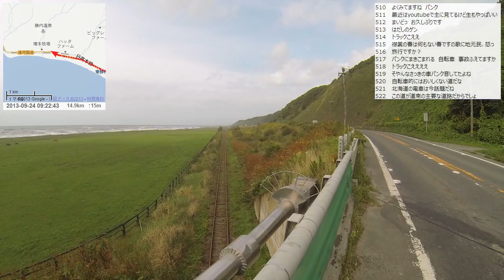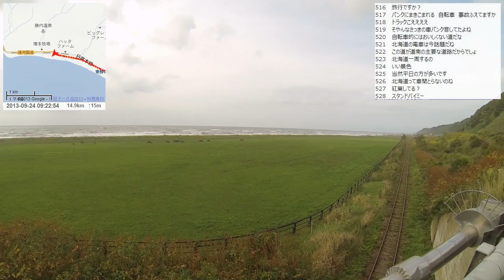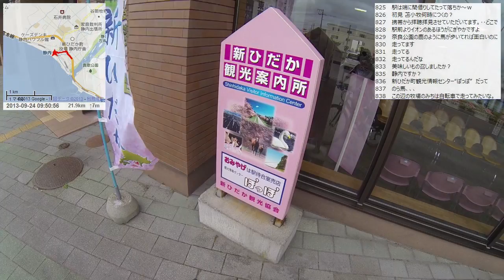【自転車旅行】2013/09/24 part1 新ひだか町～静内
・前の動画 宿配信 新ひだか町 三石旅館から
・次の動画 静内～新冠～厚賀